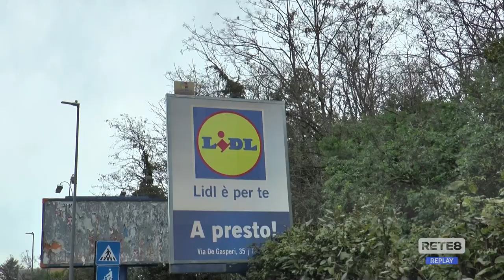Teramo - Polemiche per la realizzazione del supermarket